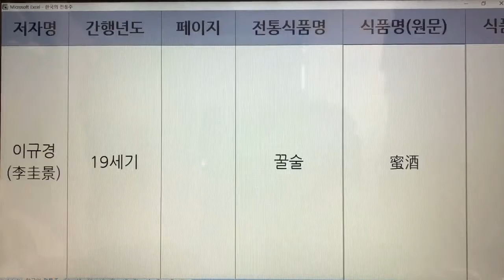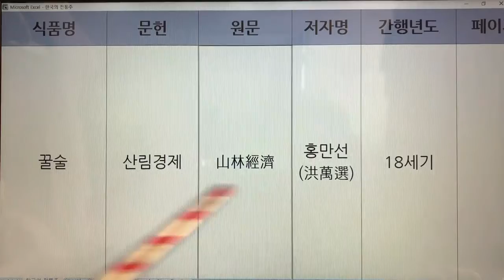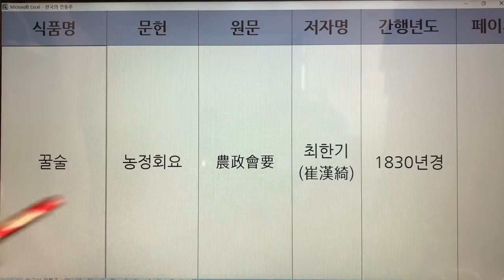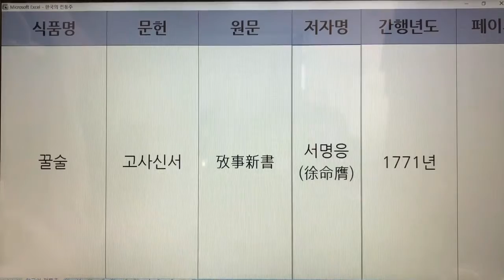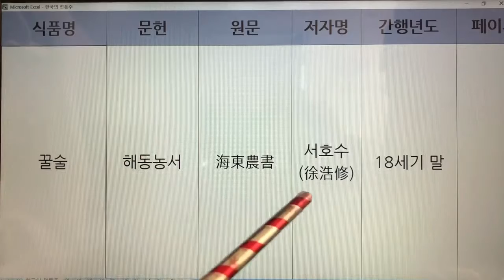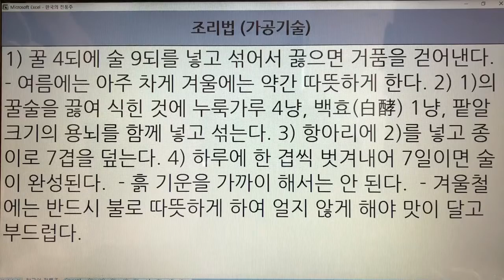한국 전통주(Korean Alcoholic Drinks) 315. 꿀술 - 오주연문장전산고, 산림경제, 임원십육지, 농정회요, 고사신서, 해동농서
1. 전통술 커버이미지 : Korea Traditional liquor로 표시함.
  2. 이미 묶음 영상으로 올렸던 전통술 제목에는 Korea Traditional Sake로 표기함.
  3. 이번에 올리는 각각의 전통술에 대해서는 Korean Alcoholic Drinks로 표기합니다. 범위가 더 넓은 의미로 한국 알콜음료로 적용했습니다.

- 7인치 이상의 태블릿, 노트북, PC 모니터에서 시청하시길 추천드립니다.